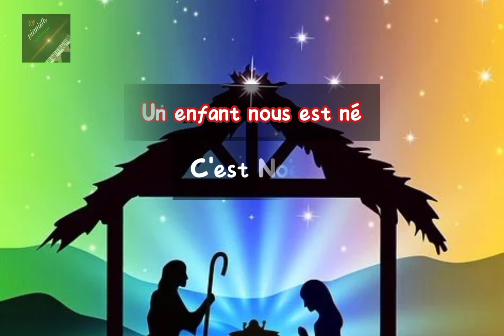C'est Noël (Composition Originale de Maestro Chiller)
Compositeur: Maestro Achille KOUAMÉ (Chiller)
Partition à 4 voix disponible avec le compositeur ou avec le pianiste ivoirien en cliquant ici:

Tout savoir sur le piano de A à Z.

TU veux apprendre le piano et en maîtriser les bases?🥵
Ici, on t'apprendra le piano de manière ludique à travers de petites vidéos😊

Ensuite, on va parcourir ensemble l'univers que le piano a à nous offrir à travers tous les styles musicaux: Gospel, classique, baroque, Gospel, Reggae, Jazz, latin ...😏

Mais aussi, nous parcourons les musique de "chez nous" à savoir la Côte d'Ivoire traditionnelle, chrétienne, et moderne (avec le zouglou, le coupé décalé...) Ouiiiiiiii! 🕺
On va t'apprendre aussi à programmer les synthétiseurs (Yamaha, Korg, Casio...)

Like les vidéos 👍
Et partage les liens à tes amis 👇👇